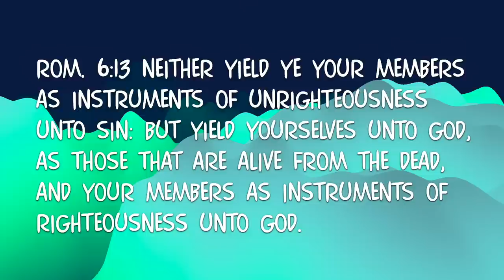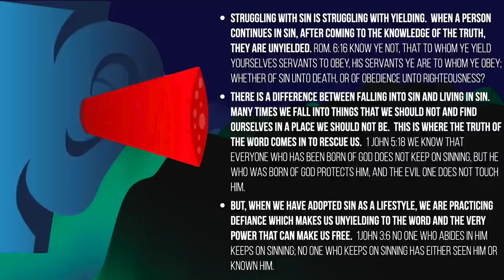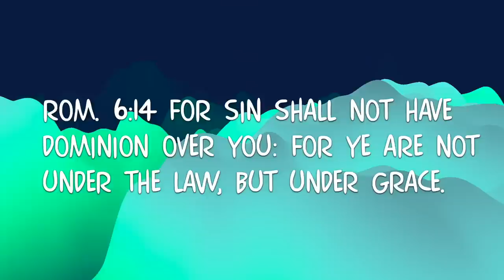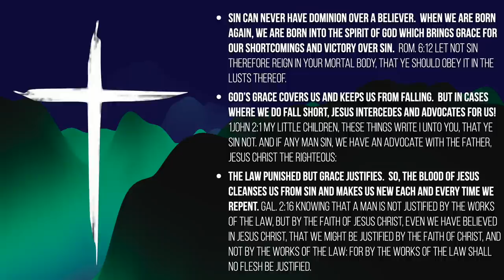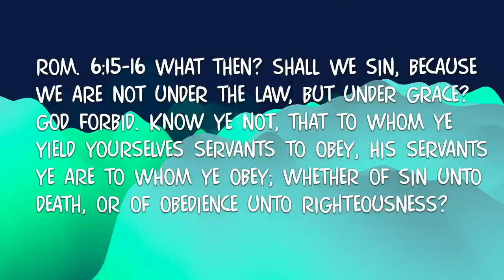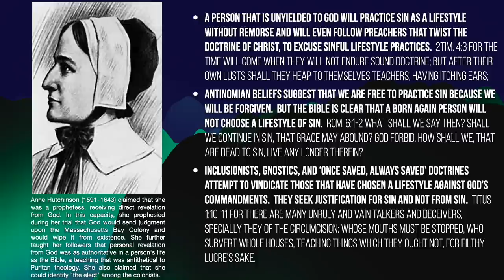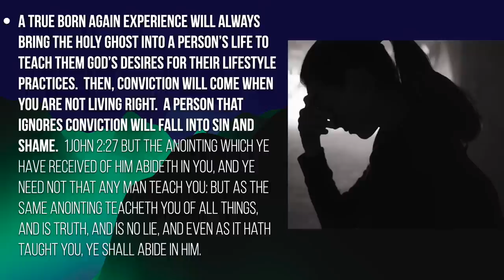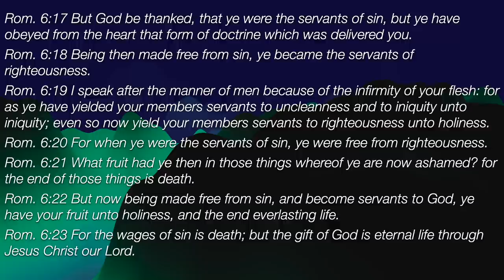Yield - A Message By: G. Craige Lewis of EX Ministries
Living a sinful lifestyle is not an option for any believer.  In this message, Pastor Lewis addresses antinomian doctrines that promote an unyielded life!